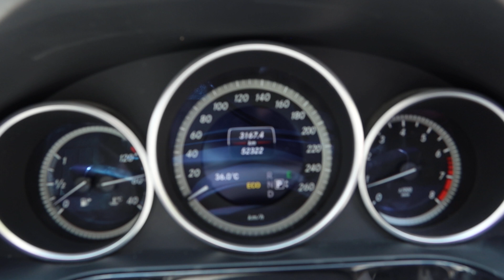Mercedes Benz E200 YOM 2013- Silver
SNF8346C